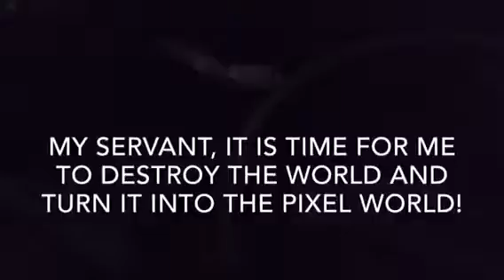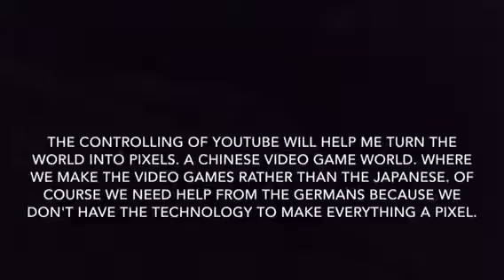The 13 Year Old Spy Part 1